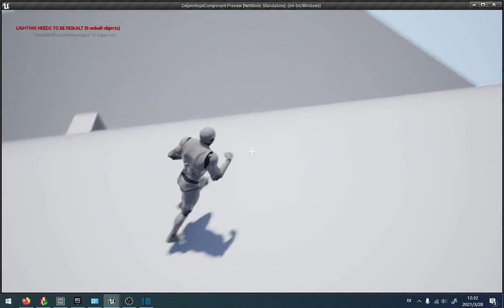Advanced GrappleHook Component - Trailer 1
The sound in this video are not included in this pack.